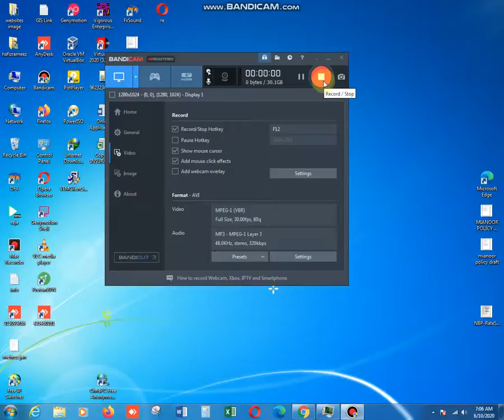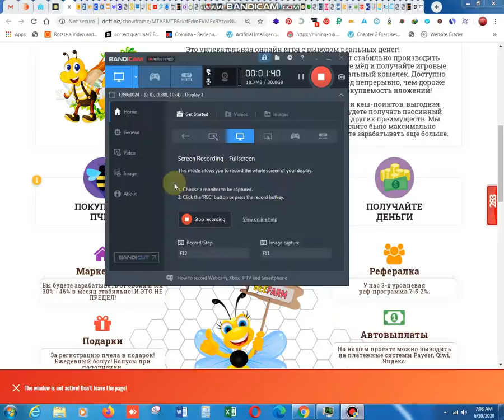earning tips and tricks for subscribe my cahnnel